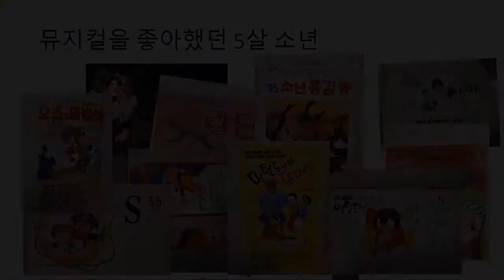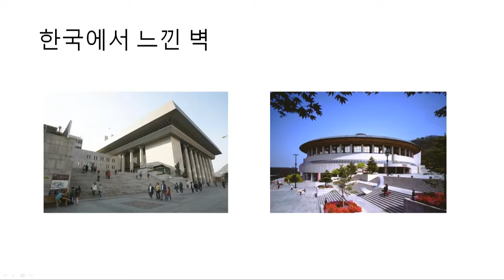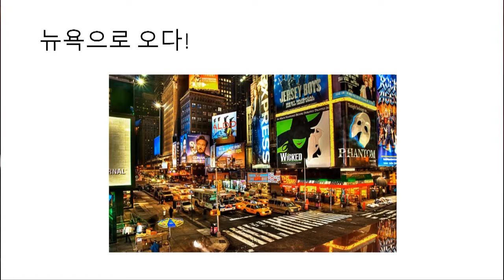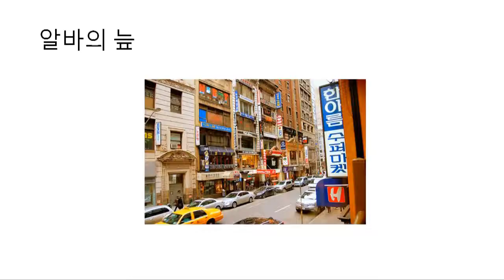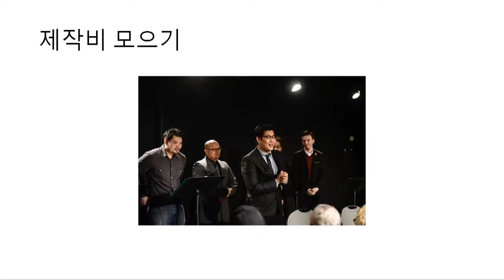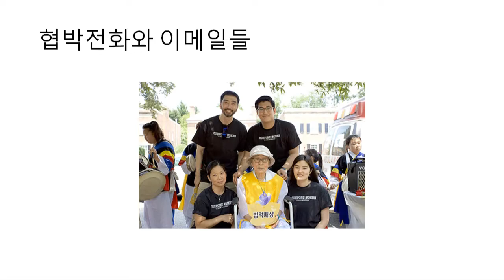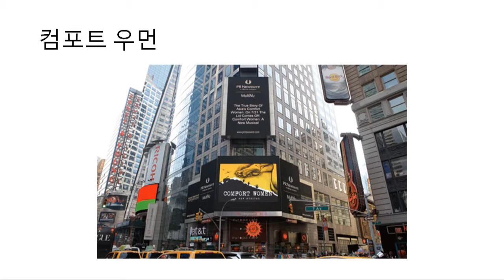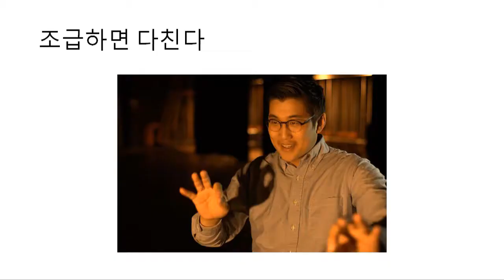TIM 김현준 '엉덩이를 떼라'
뮤지컬 연출가 '김현준'

'5살적 꿈을 이룬 30분짜리 토크, 그러나 3분보다도 더 짧게 느껴짐!! 젊은이들이여 엉덩이 떼라!!'